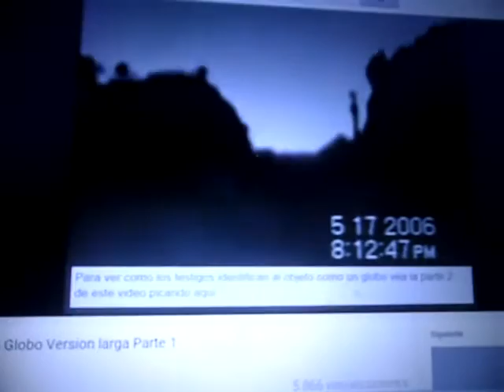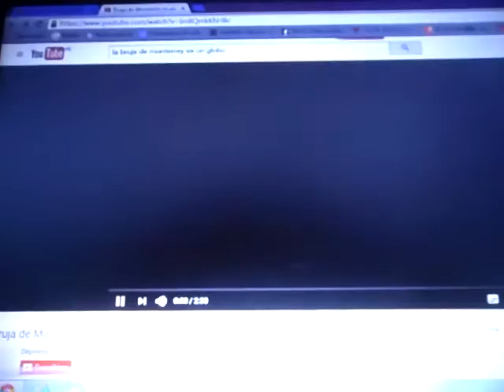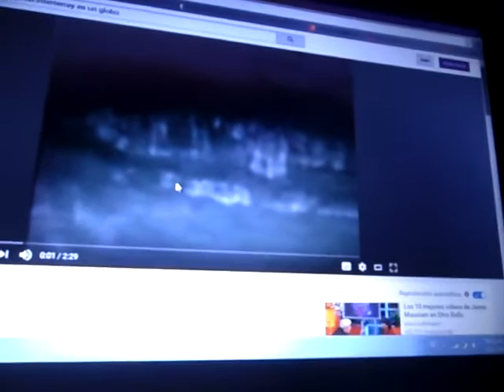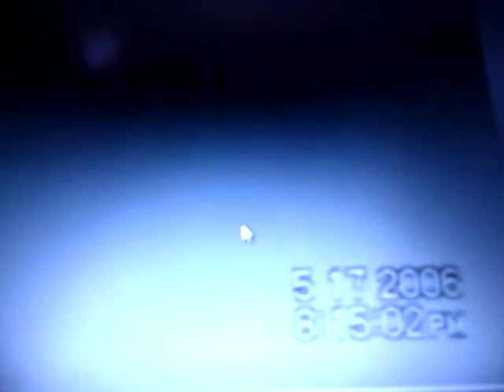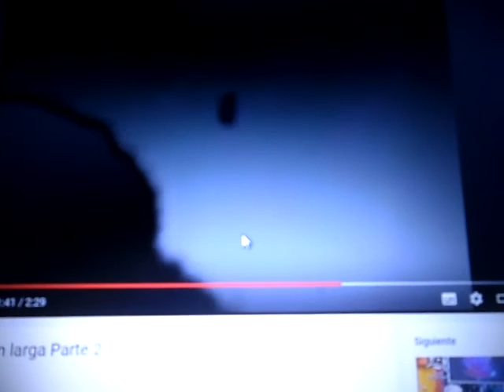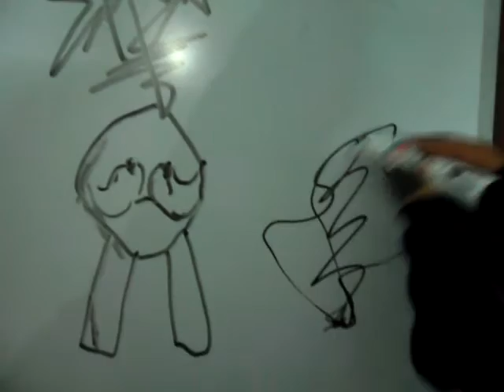la bruja de MONTERREY parte 3 y el ser del caso PACHACÁMAC humanoides voladores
la bruja de MONTERREY el mismo ser que parece globo pero cambia su forma de un ser muy raro a tomar la misma  forma de globo para despistarnos? el cambia su tamaño su forma su textura color.ya lo vimos en el caso  PACHACÁMAC  y aquí esta en el 2006 como la  famosa bruja de MONTERREY. si lo avistaran de cerca de lo que es el ser me entenderán  por experiencia.igual digo que esta forma encorvada  puntiagudo en la cabeza es otra  de despistaje...